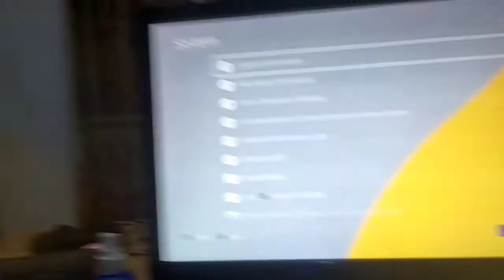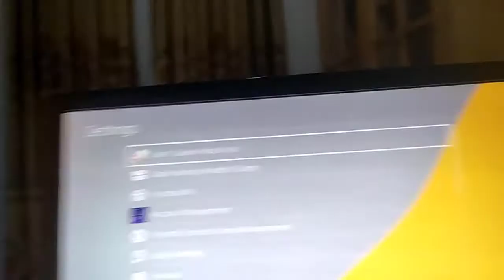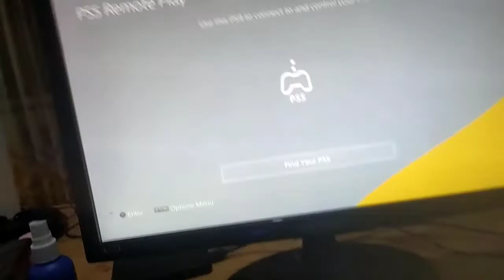How To Upgrade PS4 To PS5 For Free ?Via System Software 2023?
Can upgrade ps4 to ps5 system software without buying ps5 console?.
playstation 5 for free from playstation 4 games.download ps5 software on ps4 .
ps5 software on ps4.how to download ps5 software on ps4.ps5 system software on ps4